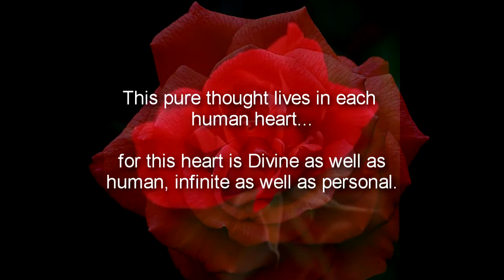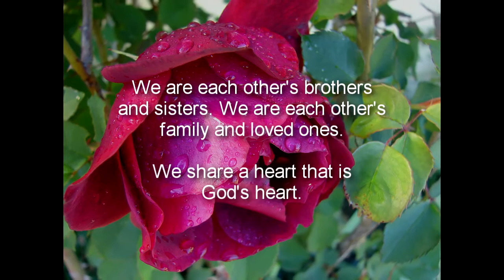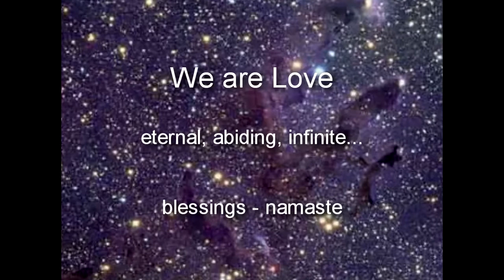Avenues of Peace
The paths to peace are many and they all lead through the heart.  When each
heart connects with its own love, then peace will come to the Earth.

Music - "Ave Maria" from "Connie Talbot's Christmas Album."  Rainbow Recording Company.